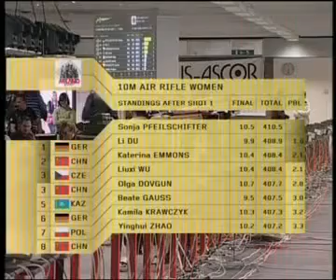ISSF ha scelto ClassX per la messa in onda Live del tiro a segno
ISSF (International Shooting Sport Federation) e' la federazione internazionale di tiro a segno che ha sede in Germania.
Per le proprie manifestazioni sportive ISSF utilizza un software che ClassX ha realizzato appositamente, integrato con il sistema di gestione dei bersagli e con un database esterno contenente tutti i dati dei tiratori professionisti.
Le grafiche che vengono messe in onda sono calcolate in tempo reale secondo le regole specifiche di ogni disciplina.